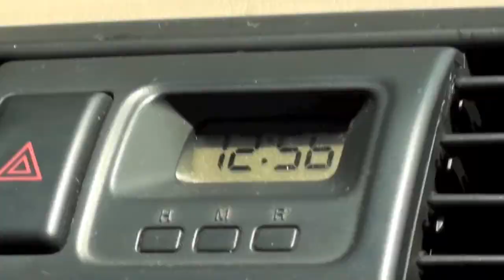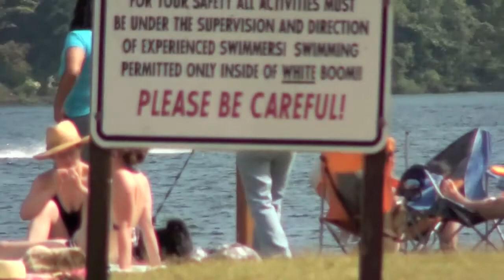Yale Lake 2011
Yale Lake 2011, Lendel Family, lake time, family time, Yale Lake, Yale Lake Vancouver, Yale Lake WA,